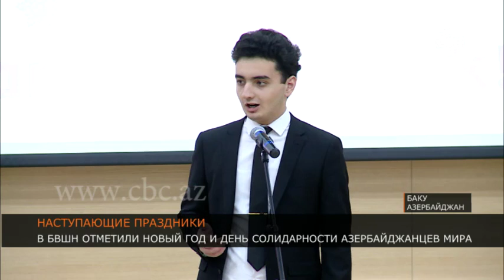В БВШН отметили Новый год и День солидарности азербайджанцев мира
В Бакинской Высшей школе нефти отметили наступающий Новый год и День солидарности азербайджанцев всего мира. Отметили не просто как праздники, а еще и как успехи, которых вуз добился в уходящем году.

Об итогах 2018 года и основных достижениях Бакинской Высшей школы нефти в уходящем году говорилось на организованном в вузе мероприятии, посвященном предстоящим Новому году и Дню солидарности азербайджанцев мира.

Ректор БВШН Эльмар Гасымов  в своем выступлении рассказал собравшимся о рекордных успехах, достигнутых вузом в 2018 году. Он напомнил, что 13 абитуриентов, набравших на вступительных экзаменах 2018 года наивысшие 700 баллов, выбрали обучение именно в БВШН – это лучший показатель среди всех вузов Азербайджана. В то же время 26 студентов БВШН стали президентскими стипендиатами. Тем самым БВШН стал лидером среди азербайджанских вузов страны по обоим этим показателям.